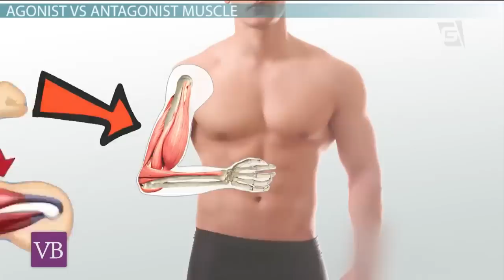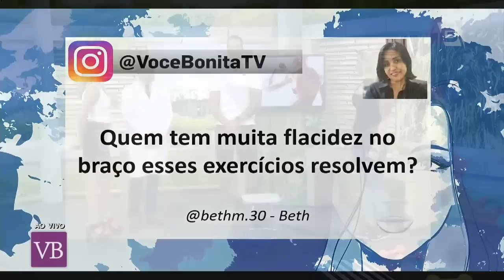Como Fortalecer Bíceps e Tríceps - Você Bonita (13/03/17)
Saiba como fortalecer os dois principais músculos do braço para ter definição e dizer adeus ao "músculo do tchauzinho" com o personal trainer Rafael Reis!

Facebook.com/vocebonitatv